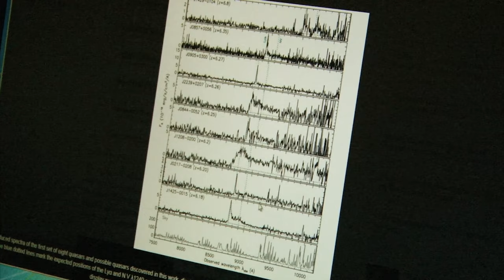John OʻMeara interview 18 June 2020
John OʻMeara, Chief Scientist of the W.M. Keck Observatory talks about Keckʻs contribution to the discovery of Pōniuāʻena.

Credit:
Maunakea Observatories